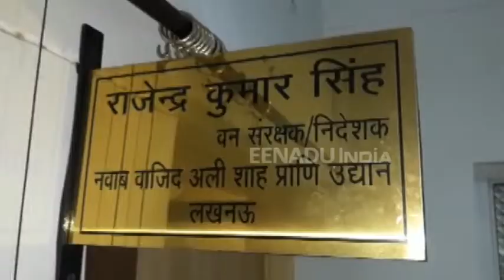लखनऊ चिड़ियाघर : दो दरियाई घोड़ों की मौत के मामले में केंद्र सरकार ने दिए जांच के निर्देश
लखनऊ। चिड़ियाघर में पिछले दिनों हुई दो दरियाई घोड़ों की मौत के मामले में केंद्र सरकार ने उच्चस्तरीय जांच के निर्देश दिए हैं। वन संरक्षक और चिड़ियाघर के निदेशक राजेंद्र कुमार सिंह ने बताया कि नौ डॉक्टरों के पैनल से दोनों दरियाई घोड़ों का पोस्टमार्टम करवाया गया, लेकिन दोनों के मौत का कारण स्पष्ट नहीं हो सका। डॉक्टरों के पैनल में पांच एक्सपर्ट डॉक्टर भी शामिल थे।